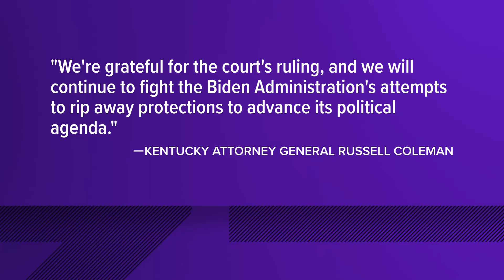Federal judge blocks Biden administration's Title IX changes in Kentucky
A federal judge ruled today in favor of Kentucky's attorney general, blocking a rule protecting transgender athletes in the commonwealth.